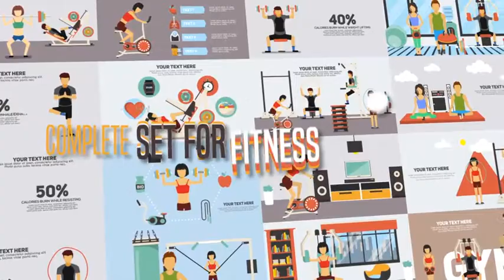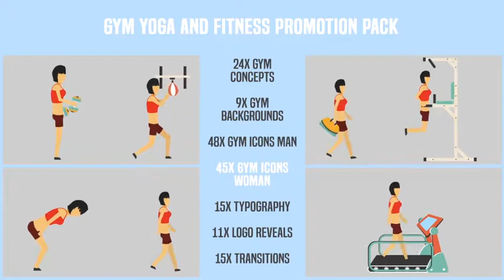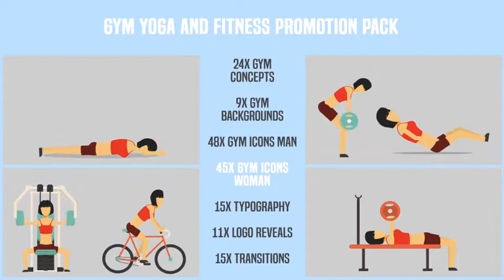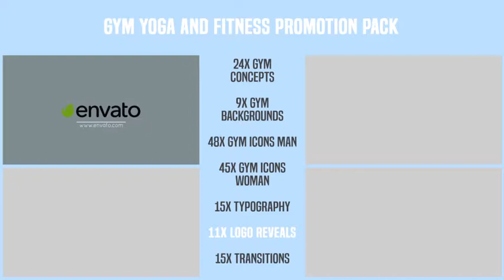Gym Yoga and Fitness Promotion Pack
This animated Gym Yoga and Fitness Promotion Pack made for gym, yoga fitness, people explainer pack, muscle building kit, human exercise type of project.